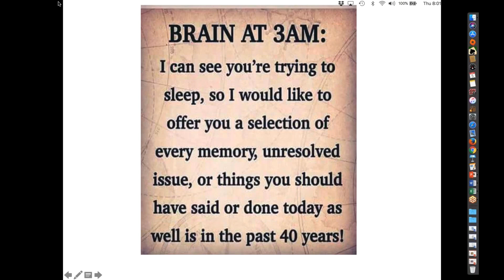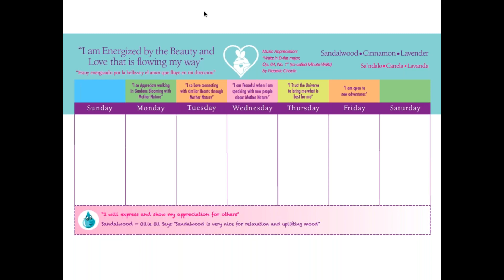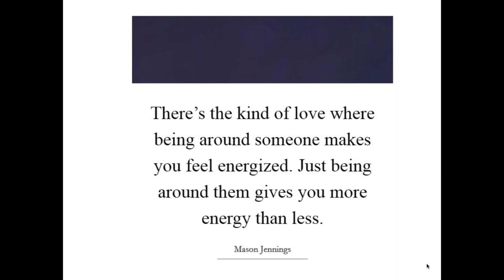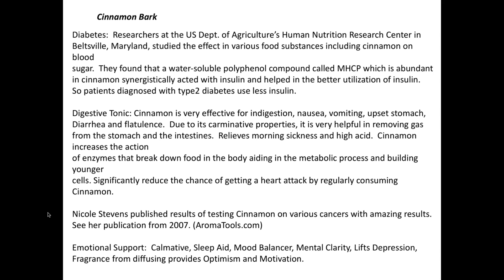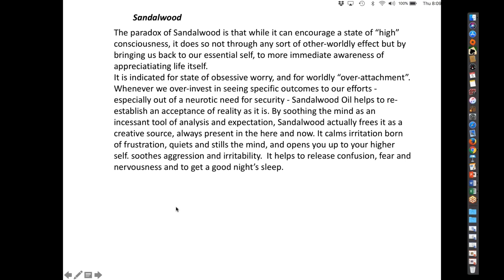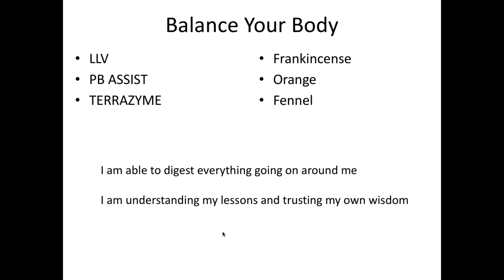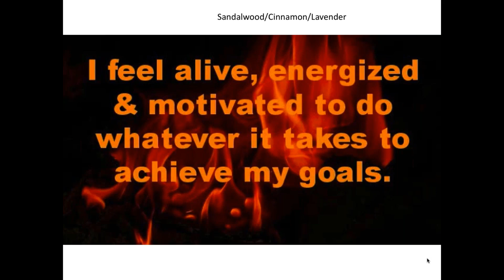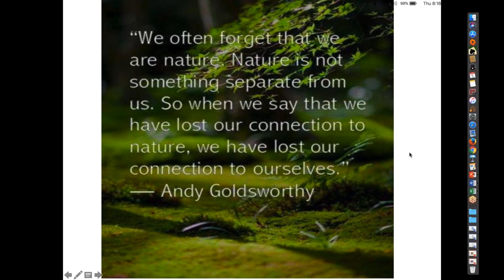P P G Calendar Program #49 'I Am Energized by '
Deb Weyland and Susan Lawton
encourage sleeping better and staying calmer using
EO and affirmations